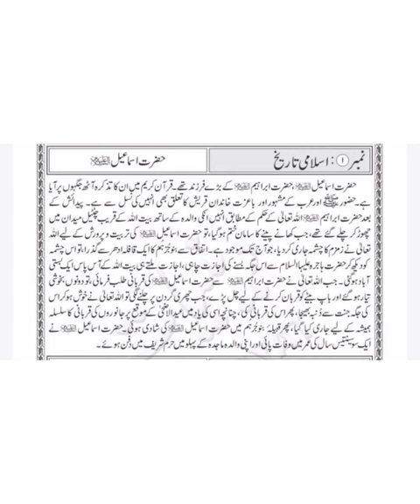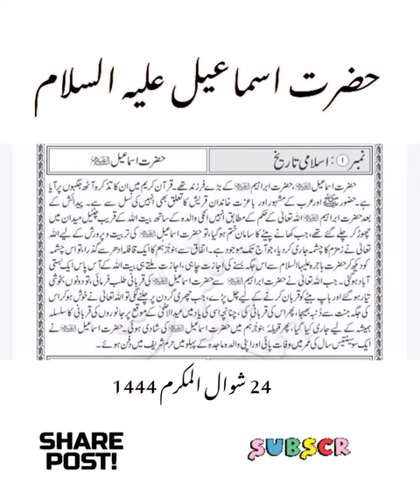Islamic History ! Hazrat Ismail Alaihissalam ! World History ! Mecca ! Quran